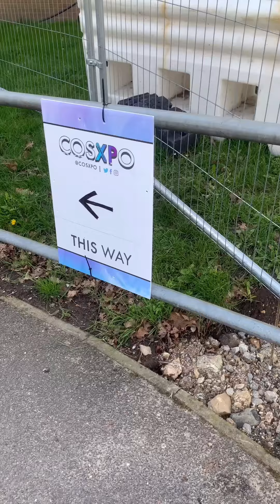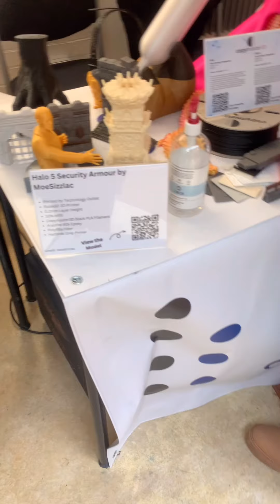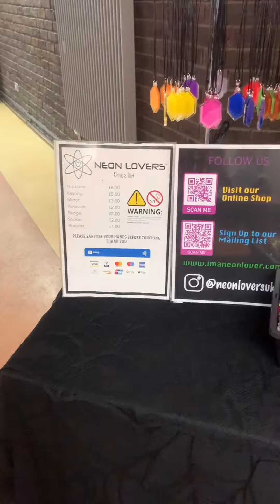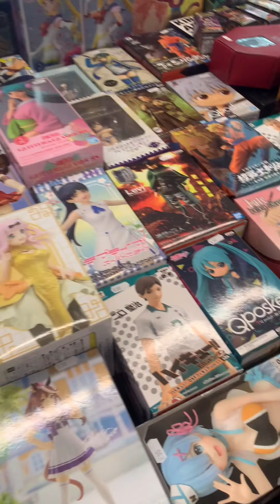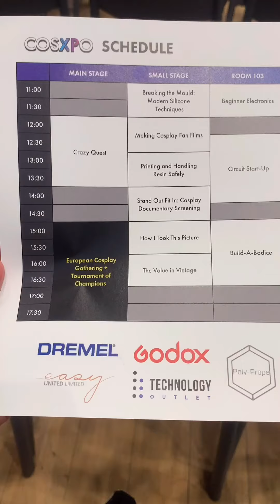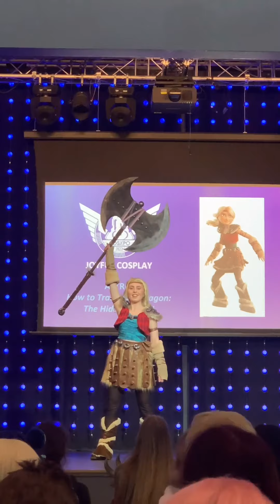CosXPo UK 2023 งานรวมตัวชาวคอสเพลย์แห่งอังกฤษ ปารีสพาส่องEP.130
วันนี้สวมบท Wonder Woman พาทุกคนไปชมงานคอสเพลย์ที่รวมตัวชาวคอสเพลย์ในยุโรป ศูนย์รวมไอเดีย ความรู้ต่างๆเกี่ยวกับการทำเครื่องแต่งกายสำหรับคอสเพลย์ และการถ่ายรูป
Let's go to "CosXPo" UK's best event for cosplayers, crafters and photographers at University of Reading.